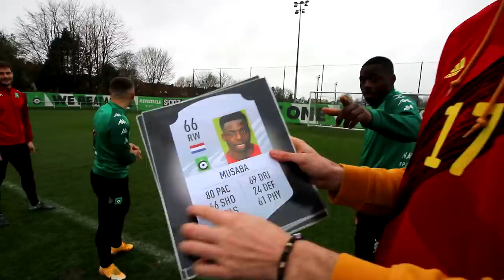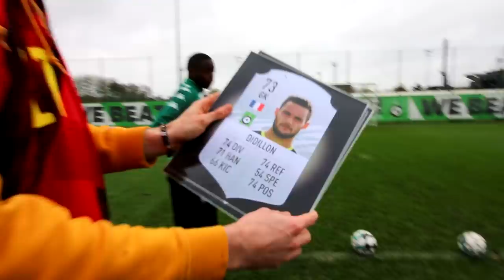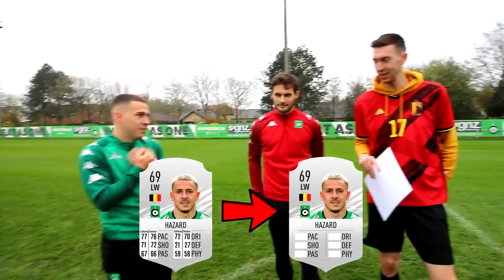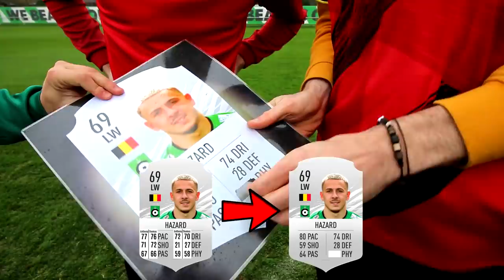FIFA 21 VOETBAL CHALLENGE VS KYLIAN HAZARD, DIDILLON & MUSABA! #214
Wij deden een spannende FIFA 21 voetbal challenge vs Kylian Hazard, Didillon en Musaba! Kijk deze video zeker tot het einde! Wie zal de straf krijgen?

♦ Celine & Michiel dagelijks volgen? Neem een kijkje hier:
Celine Dept
Michiel Callebaut

♦ Zakelijk contact?

Wij zijn Celine & Michiel en wij proberen het publiek op YouTube te entertainen met leuke vlogs, challenges en veel meer! Sinds 1 mei 2018 hebben wij een super leuke relatie en wij delen graag al onze avonturen met jullie! Al onze video's zijn in 1080p, dat betekent dus de BESTE kwaliteit! Wij vloggen over onze levensgebeurtenissen, maar hier zie je ook allerlei challenges en dingen zoals TikTok. Reizen en vloggen vinden we het leukste om te doen. Wij uploaden ook veel video's met onze familie, want dat wordt altijd goed ontvangen.